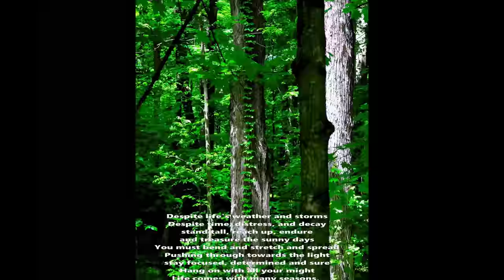National Photo Day